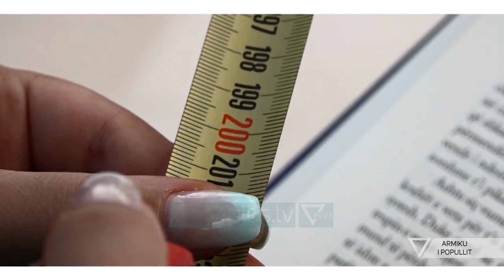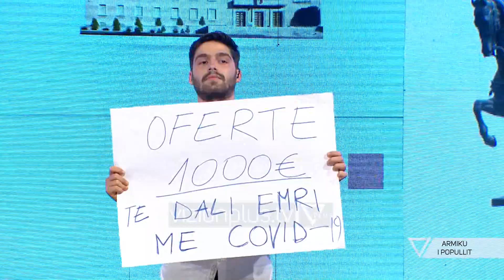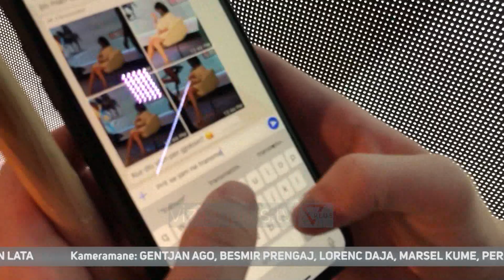Armiku i Popullit - Episodi 2 | Pj. 2 - Vizion Plus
Armiku i Popullit është një emision komik/satirik që parodizon problematikat, personazhet, lajmet, mediat dhe ngjarjet aktuale të shoqërisë shqiptare.

I drejtuar nga 1 moderator në skenë dhe 2 të tjerë në zë, nëpërmjet rubrikave të reja çdo javë, Armiku i Popullit nuk përjashton askënd dhe asgjë nga vëzhgimi i tij.

Programi mbledh informacione te javes dhe video me permbajtje ne dukje normale e i kthen ne nje bashkesi te qeshurash nepermjet komenteve te dy zerave jashte ekranit dhe moderatorit ne studio, nen shoqerimin edhe te nje aktori profesionist ne sherbim te batutes se momentit.
Çdo te diele ora 20:30 nga Ardit Roshi.